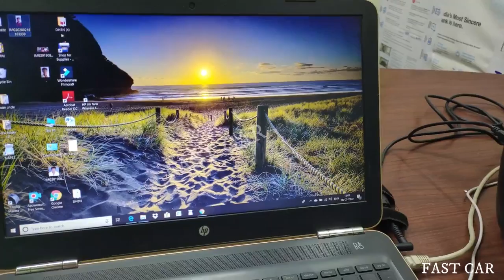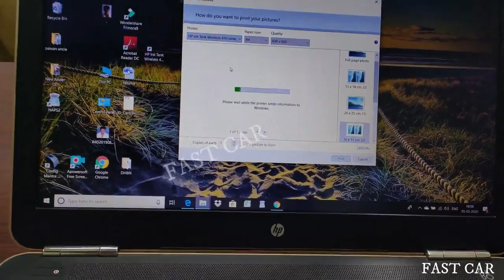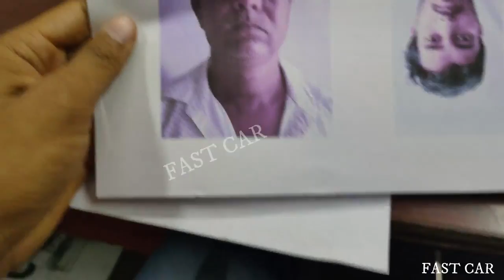HP 419 All-in-One Ink Tank Wireless Color Printer - Owner Review